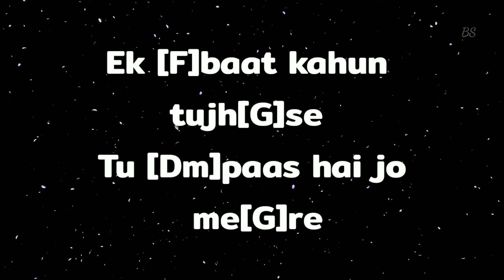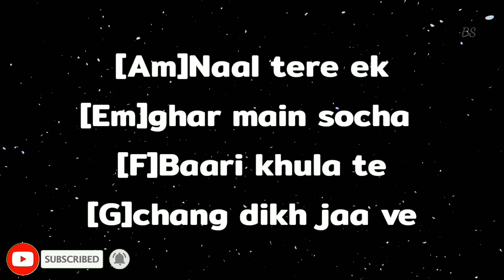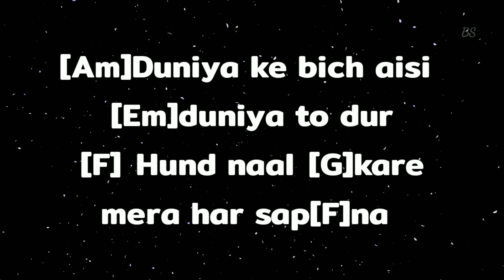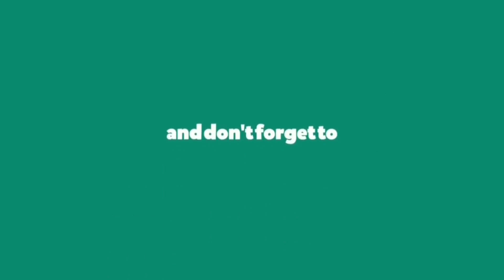Pal Pal Dil Ke Paas Guitar Chords and Lyrics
Kadence Semi Acoustic Guitar, Perfect for beginners
Guitar Chords of latest song Pal Pal Dil Ke Pass by Arijit Singh & Parampara

Song: Pal Pal Dil Ke Paas
Artist: Arijit Singh & Parampara Thakur
Lyrics: Siddharth Garima
Music Label: Zee Music Company